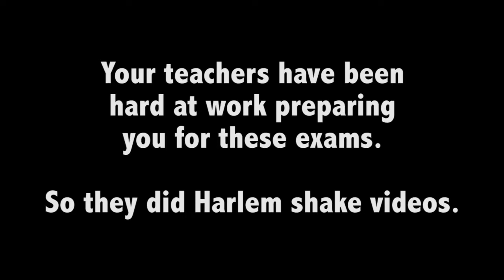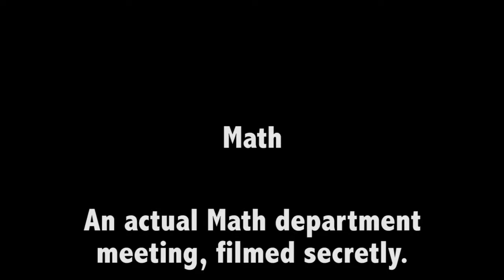Coral Reef 2012 2013 Harlem Shake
Coral Reef teachers and staff take on the Harlem Shake Challenge